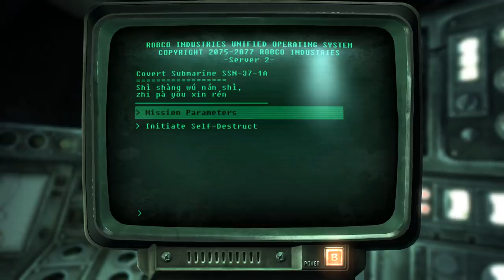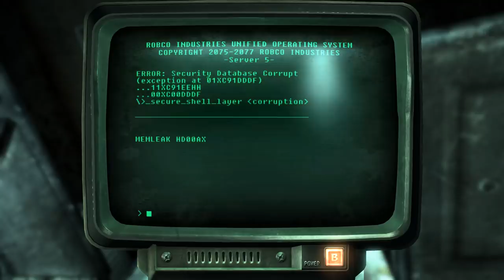Fallout 3: Point Lookout - Part 2 - Keeping A Ghoul Head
Fallout 3's Point Lookout Level 1 Naked Challenge continues, as we brave the northern swamps, before taking on a slightly ludicrous number of ghouls...